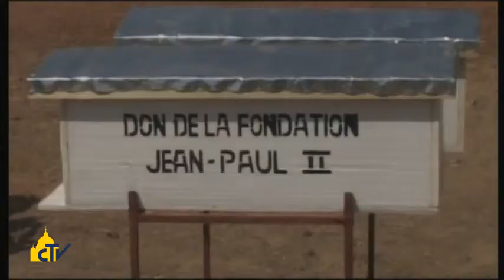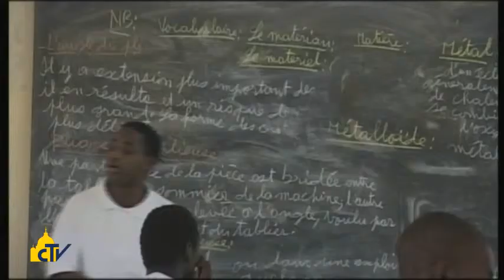Il futuro dopo la siccità